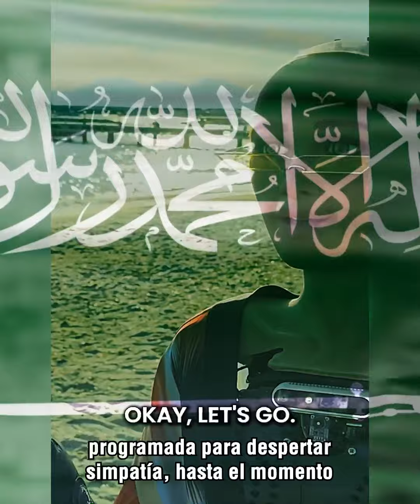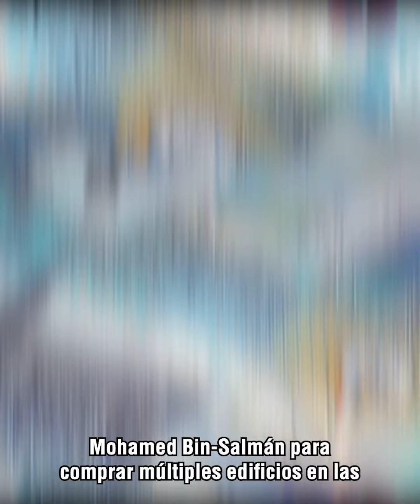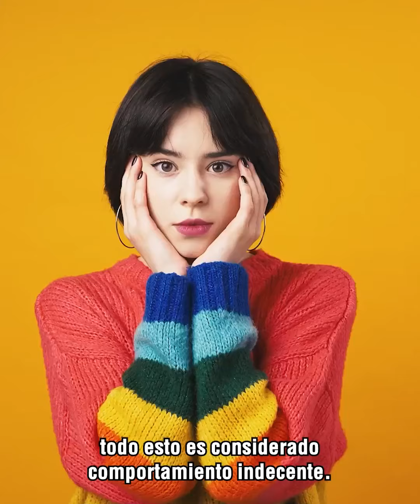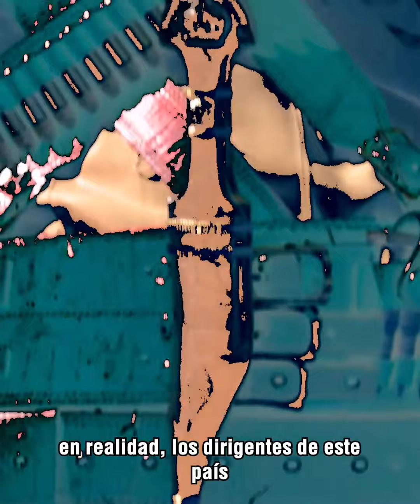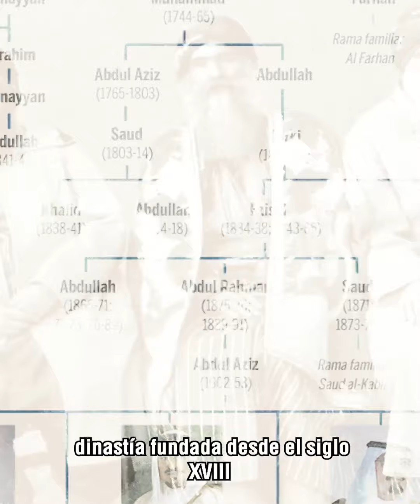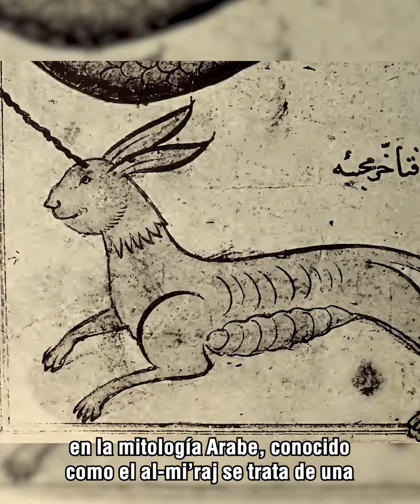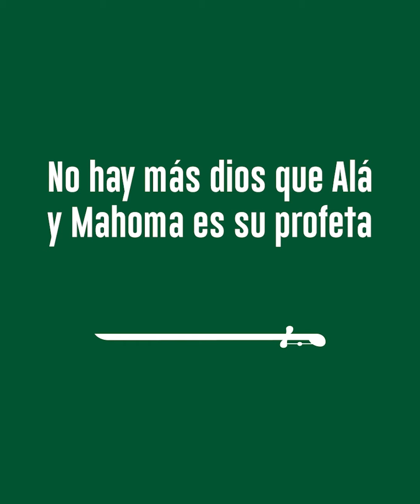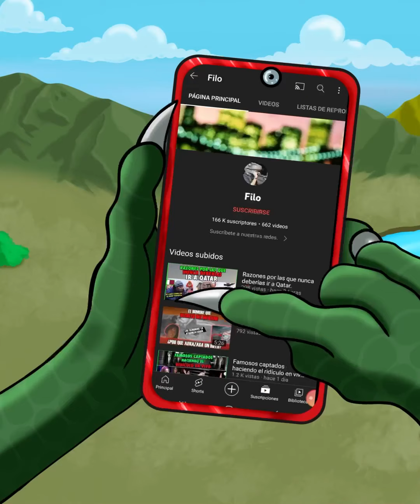60 cosas extrañas que solo pasan en Arabia Saudita